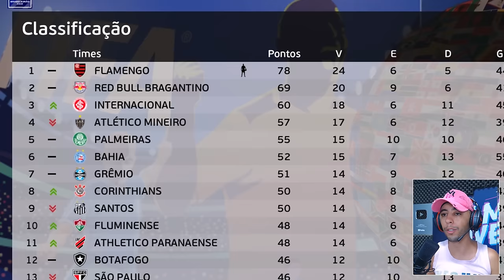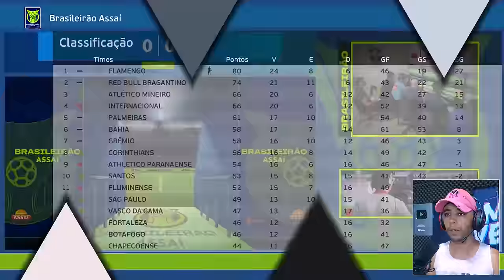CRAQUE NEO ELEITO O REI DA AMÉRICA E BATE RECORDE HISTÓRICO!!🤩 - Rumo ao Estrelato #49 | PES 2021 PC